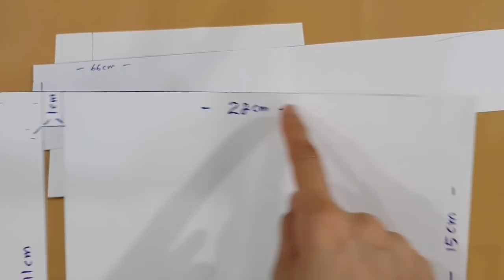Step by step sewing tutorial 【Let' diy】~drawstring bag/束口袋简单做法,一定要收藏#HandyMum ❤❤